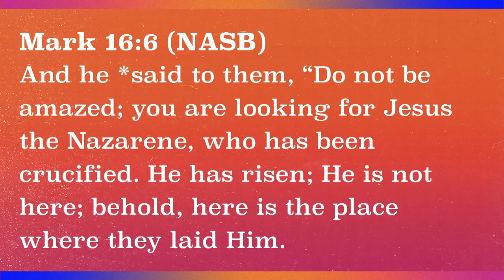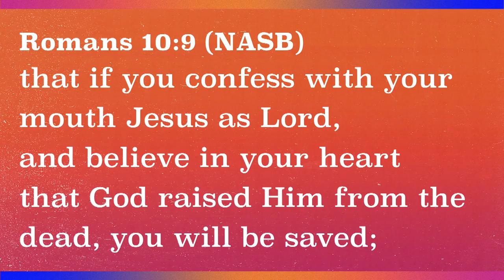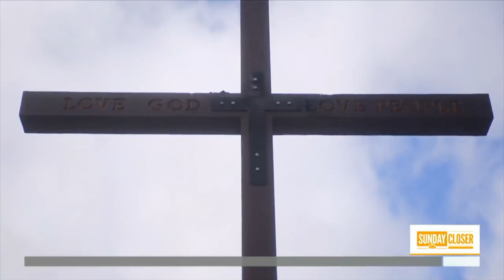Life in the Kingdom - Resurrection Sunday - 9:00am | Brandon Naramore